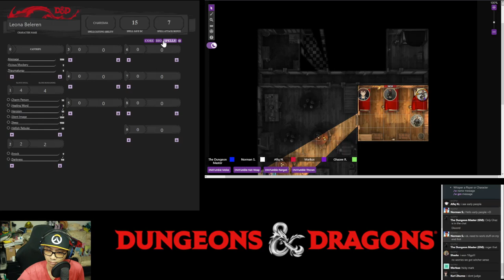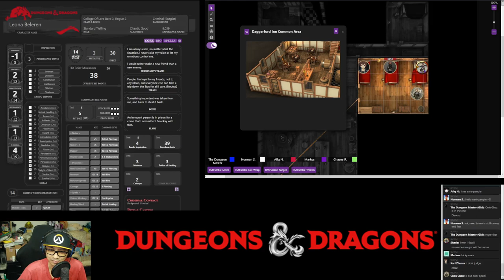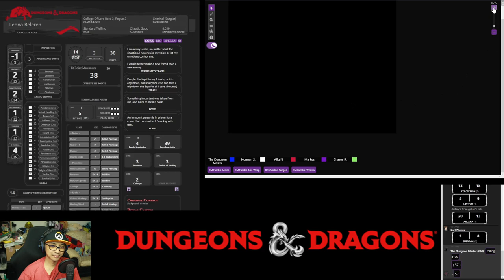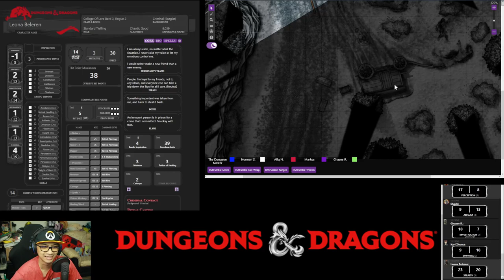Night Tales: An Earthly Offer - Session 23 (Part 1)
Surviving the werewolves attack the party reported this incident to Commander Lanniver and received an unexpected offer - appointment to be part of the city Wardens and a plot of land for their plans to grow crops to support the city.

Before they act on the offer for the land plot, the party executed their plan to pursue their prey - the single escaped werewolf escaping to its lair.

Players

0. Dungeons Master: Fuad
1. Leona Beleren (Level 3 Bard, Level 1 Rogue): Norman
2. Shado (Level 3 Tiefling Wizard): Afiq
3. Karl Zhuma (Level 3 Human Warlock): Vincent
4. Camille (Level 3 Human Bard): Kamil
5. Chen (Level 3 Elf Cleric): Ghaz